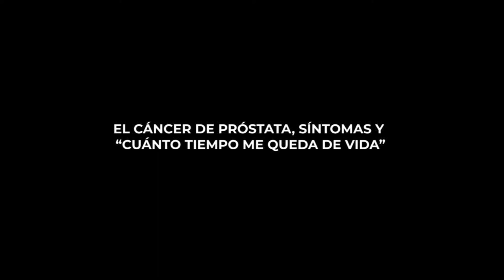EL CÁNCER DE PRÓSTATA, SÍNTOMAS Y “CUÁNTO TIEMPO ME QUEDA DE VIDA”